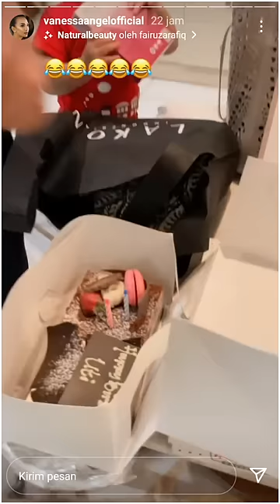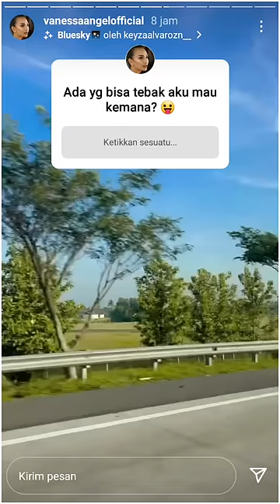Video terakhir Vanessa Angel sebelum K3C3L4K4AN